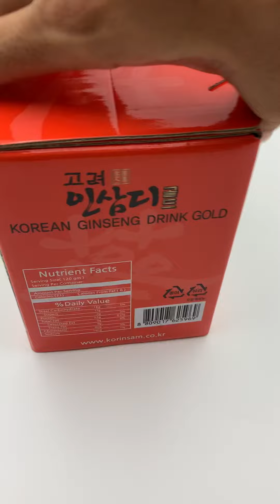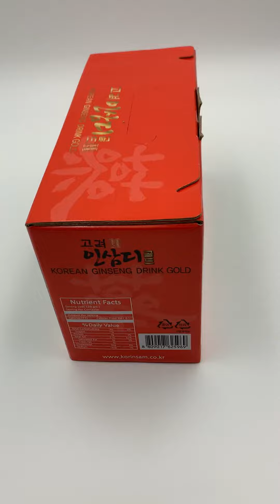Nước hồng sâm có củ bên trong chai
Nước hồng sâm nguyên củ - Royal Plaza - 264 Nguyễn Gia Thiều - TP Bắc Ninh